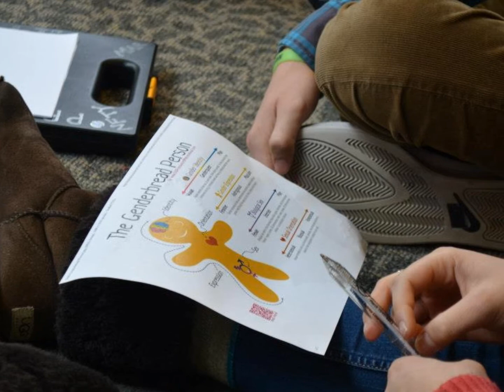TheVent 2013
A recap of TheVent 2013